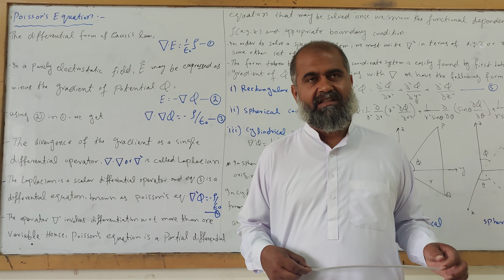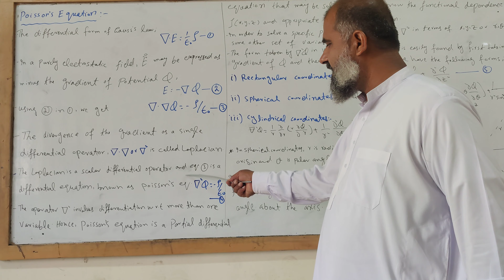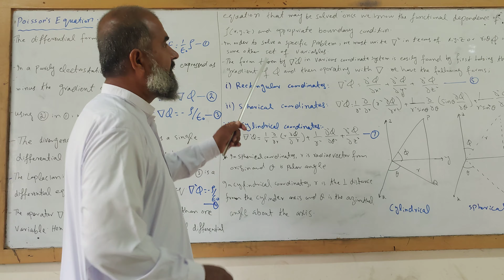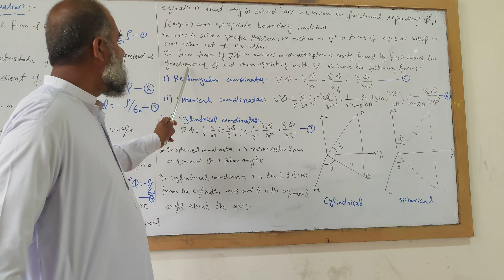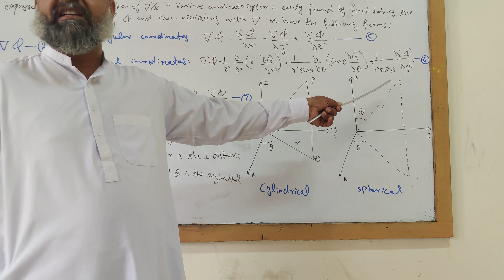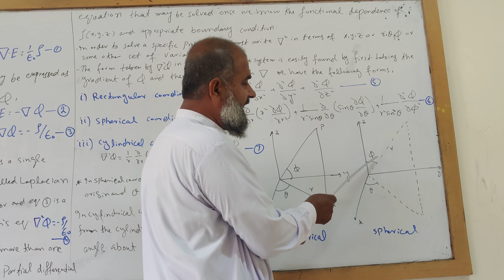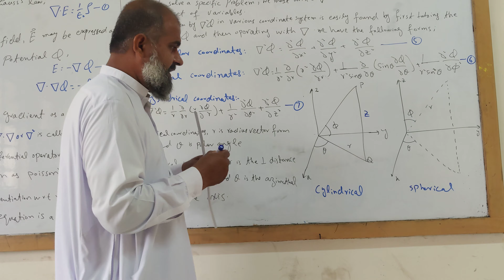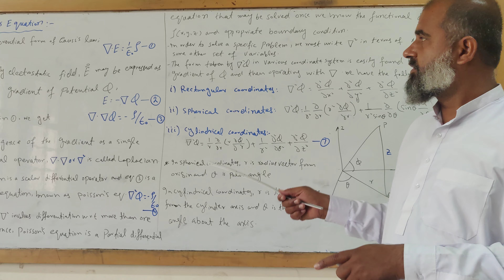Poisson's Equation || Electrostatics || Education for All- Dr. Hafeez Ullah Janjua